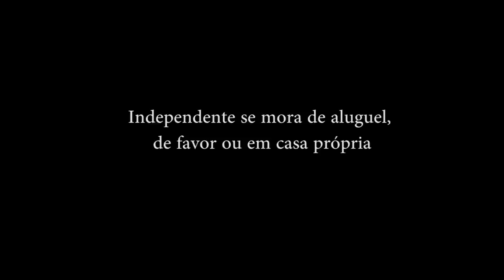Atingida da propaganda de Belo Monte não recebeu casa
Atingida pela hidrelétrica de Belo Monte, Elissandra gravou propaganda para a empresa sobre a relocação para o reassentamento urbano. O anúncio, divulgado em janeiro de 2014, diz que Elissandra já "ganhou" sua casa. Dez meses mais tarde, a mulher continua morando em casa de palafita e alega que a empresa só lhe ofereceu R$ 10 mil em indenização.